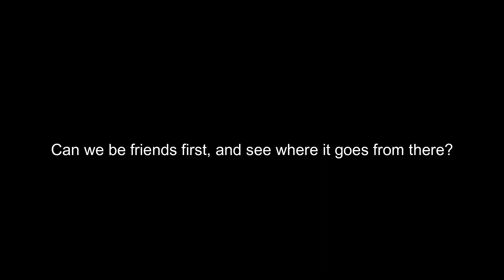Can we be friends first, and see where it goes from there?